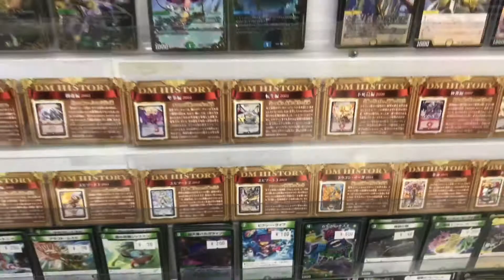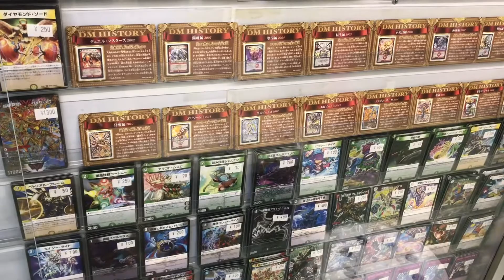デュエルマスターズ・ゴールデンベスト発売初日終了。シングルカード陳列しました 2017.10.21